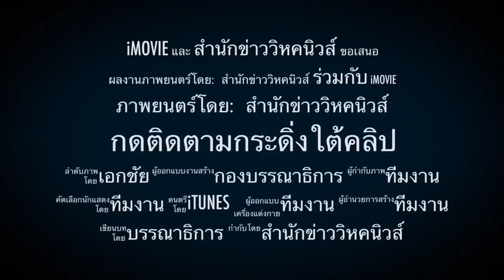โจ นูโว จัดให้ !! หนุนเลิกเลือกตั้ง นายกใหม่มีหลัก 4 ประการ